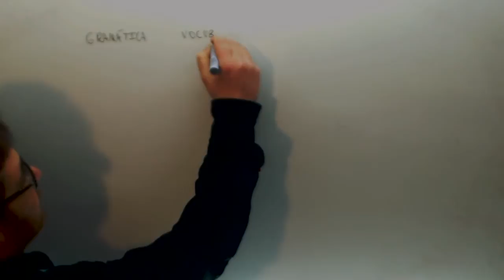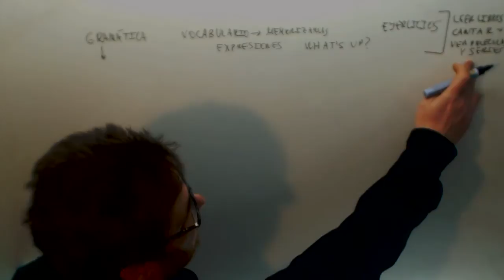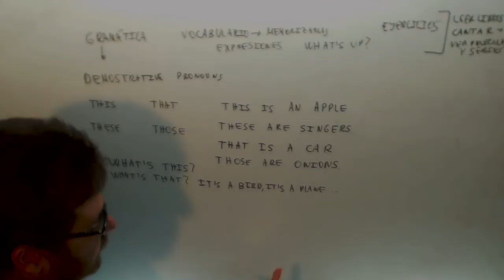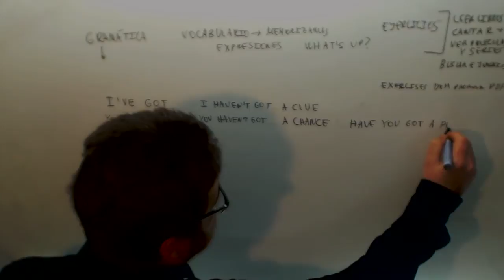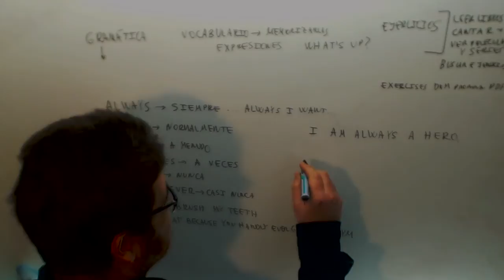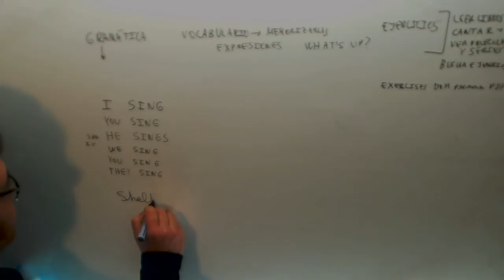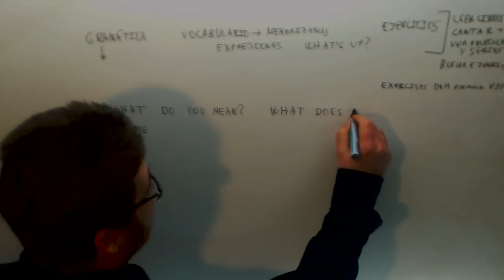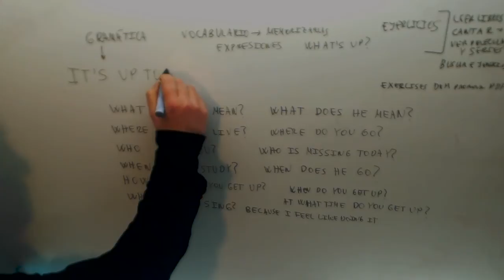Como estudiar ingles 1º ESO Tecnicas de Estudio Academia Usero Estepona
Como estudiar ingles 1º ESO Tecnicas de Estudio Suscríbete a nuestro canal en Youtube para ayudarnos a seguir creciendo Academia Usero en Estepona, el centro de formación con más vídeos en Internet del Mundo presenta